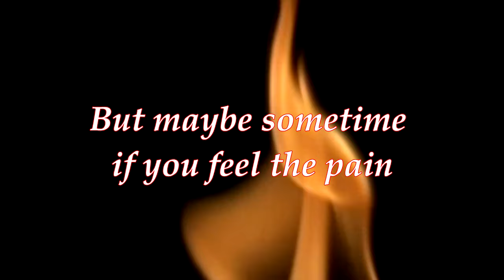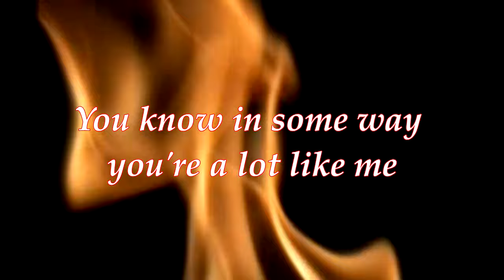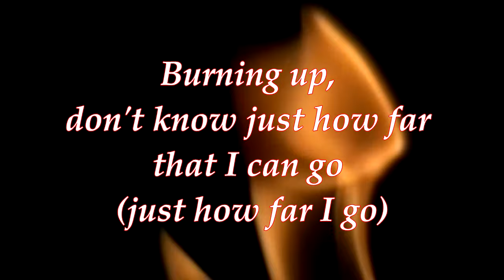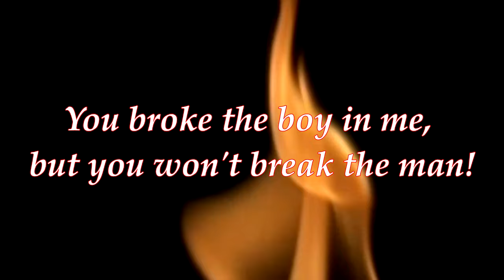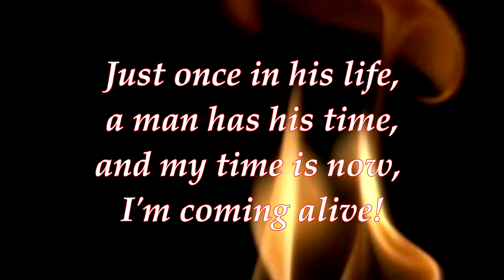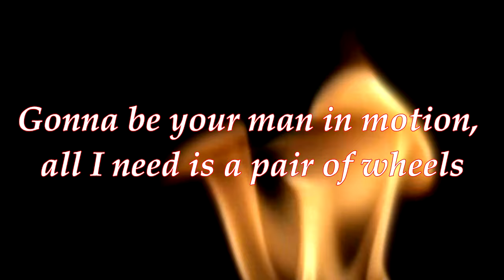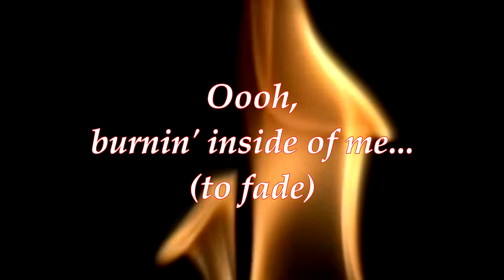John Parr Man In Motion (St.Elmos Fire) Lyric Video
1984 song by John Parr On the St. Elmos Fire Soundtrack.. Hit number 1 in 1985. For entertainment use only. Dedicated to the performer and the fans. I hold no copyright nor seek any monetary compensation for video.